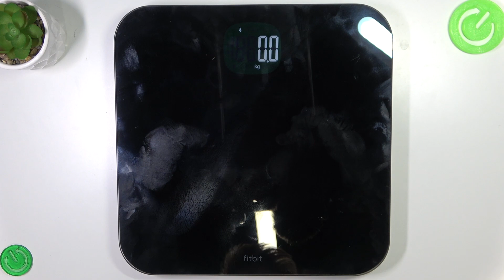Fitbit Aria Air | Как поменять единицы измерения на весах Fitbit Aria Air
Добро пожаловать на канал HardReset/info! Сегодня мы расскажем, как на весах Fitbit Aria Air поменять единицы измерения. Если вы хотите изменить единицы измерения на Fitbit Aria Air, тоэто видео для вас. Выполните несколько действий, показанных в этом видео, чтобы поменять единицы измерения на Fitbit Aria Air.

Как поменять единицы измерения на Fitbit Aria Air? Как изменить единицы измерения на Fitbit Aria Air? Как установить другие единицы измерения на Fitbit Aria Air?